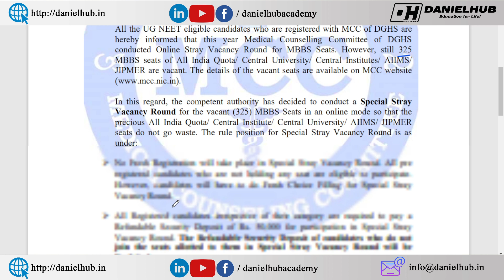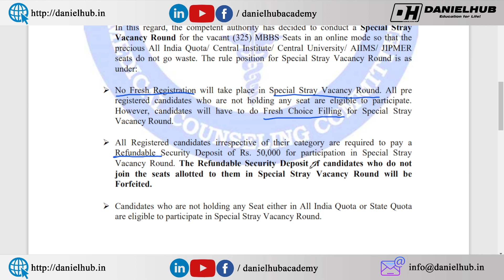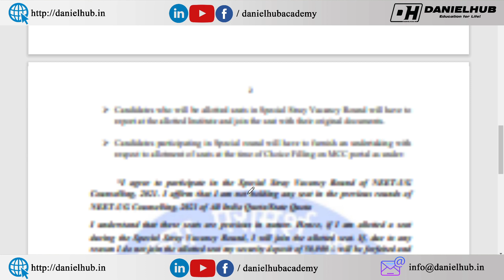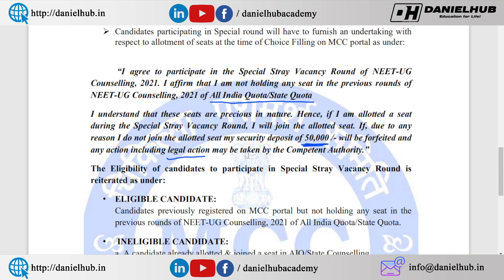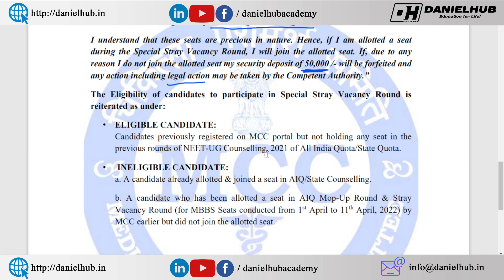Special Stray Vacancy Round for 325 MBBS AIQ SEATS - No Fresh Registration - Details Explained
Management Quota Second Round Schedule - NRI Lapsed Quota Schedule - NRI Second Round Date Released

Most Common Doubts Related to Upgradation - How to do Upgradation - What is Upgradation - How to do Upgradation in Round 2 - Is there penalty - Free Exit - Documents Required for Admission - How to pay fees in Medical colleges - How To Upgrade Medical Seat From Round 1 To Round 2

We make videos in the following topics!
How Seats will be allotted in Online Counseling - Common Subscriber's Q&A - Choice List Ordering
Choice filling Tips
Tips & Tricks in Choice Filling
Tips and Tricks to Fill Choices in All India Counselling 2021
tips and tricks to fill choices in all India counseling
choice filling tricks
choice filling techniques
medical college choice filling
How to make the best preference list for choice filling
Priority order of choice filling of colleges in NEET
Priority order of choice filling
Priority order of choice filling of colleges in neet counselling
Tamilnadu medical online counselling process
11 NEW GOVERNMENT MEDICAL COLLEGES PRIORITY ORDER
Priority order of the New Government Medical College
Priority order of 11 New Govt Medical Colleges
GOVERNMENT MEDICAL COLLEGES PRIORITY ORDER
How to choose better Medical College
PRIORITY ORDER FOR ALL 51 MEDICAL COLLEGES IN KARNATAKA
tamilandu medical colleges rank details
tamilnadi medical college outpatient details
How to fill choice in neet ug counselling 2021
NEET 2021 AIQ choice filling tips

Government Medical Colleges Seats in TN for First Counselling
Tamilnadu Government Medical College Expected Cut Off 2021
neet 2021 cut off for private colleges
neet cut off marks 2021 for mbbs in tamilnadu
Tn medical selection counselling date
neet 2021 government college cut-off

நீட் தேர்வில் குறைந்த மதிப்பெண் பெற்றவர்களின் கவனத்திற்கு - Safe Mark for MBBS in Tamil Nadu Govt Medical Colleges

கற்பித்து கல் !
மகிழ்வித்து மகிழ் !!